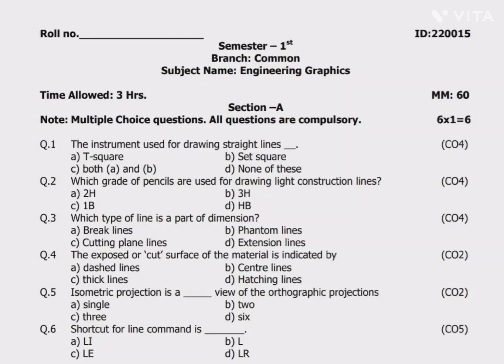HSBTE Diploma 1st Semester Common for all Branches Sample paper of Engineering Graphics July 2023